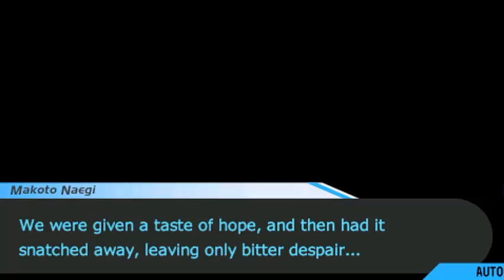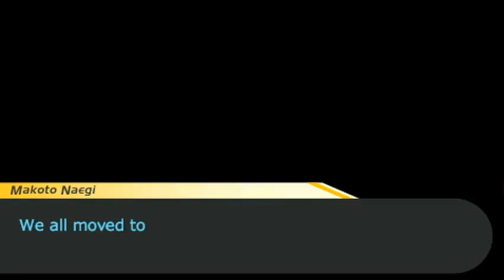[PSP] Let's Play: Dangan Ronpa Part IX: Chapter 3 (2/4) (No-commentary)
THIS IS NOT MY GAME! GAME IS CREATED BYSPIKE